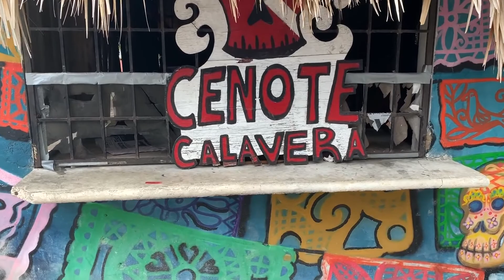Mexico 2018 | iPhone XS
Let's Mexigooo! 10 days in Tulum and Mexico City